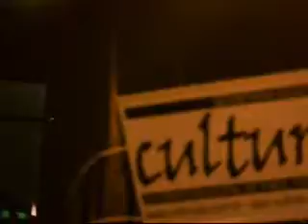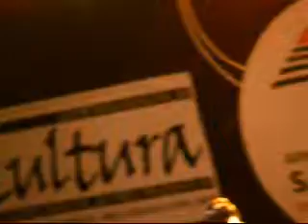Paraíba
Chico César e quinteto da Paraíba em Presidente Prudente - Virada Cultural - 20/05/2007